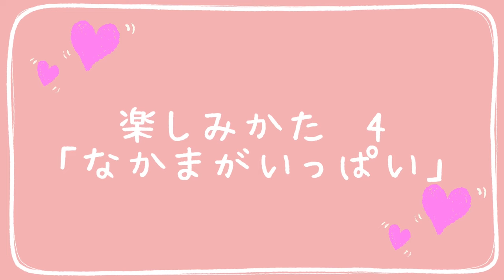「初音ミクシリーズ ふわぷち デフォルメフィギュア」発売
ぬいぐるみが国内外で大人気のあの ‟ふわぷち” が表情やポーズを自由に楽しめるフィギュアになりました。
「飾って」「集めて」「遊んで」「いっしょにお出かけして」手軽に楽しめる「ふわぷち  デフォルメフィギュア」になった「初音ミク」たちを、ぜひお手元にお迎えください！

▼ふわぷちデフォルメフィギュアの情報は下記URLから

designed by 三月八日